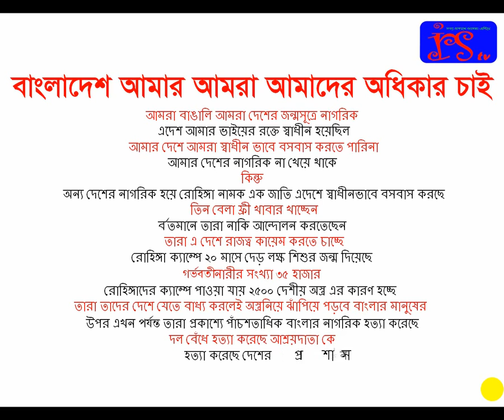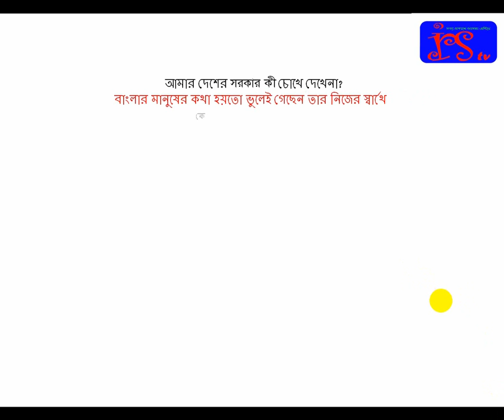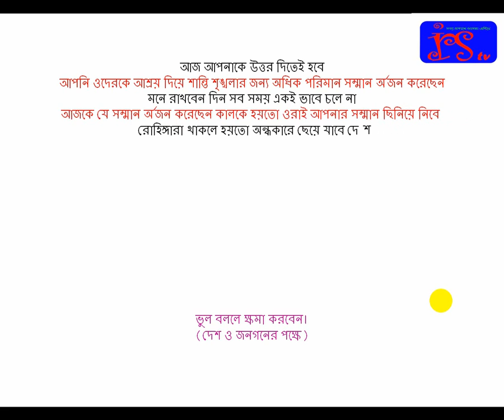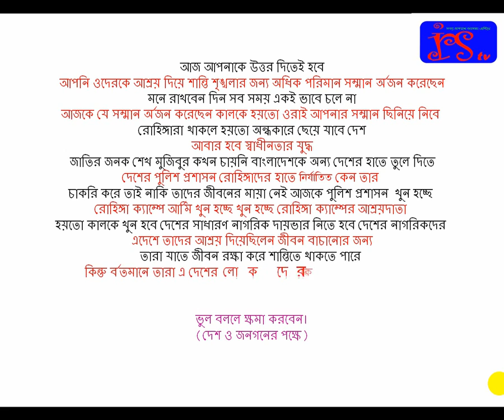রোহিঙ্গাদের নয় আমরা আমাদের অধিকার চাই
রোহিঙ্গাদের বিরুদ্ধে অভিযোগ তুলে ধরা হয়েছে
রোহিঙ্গাদের গোপন তথ্য ফাঁস